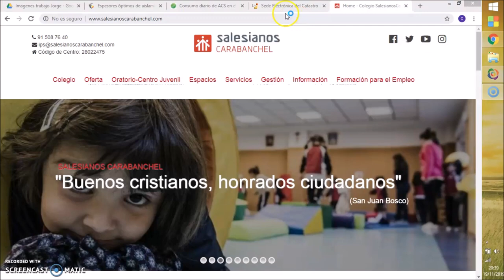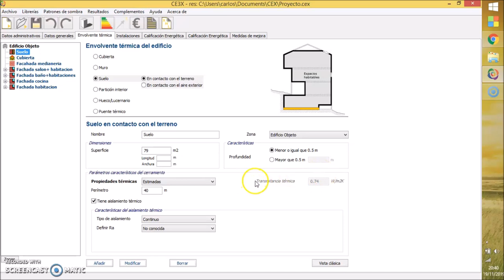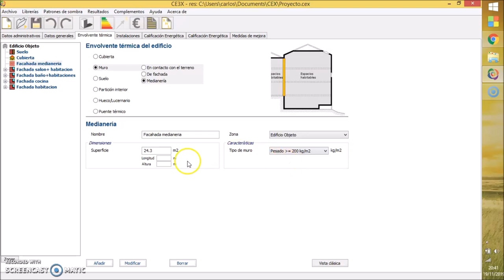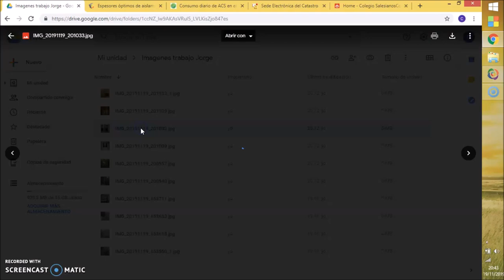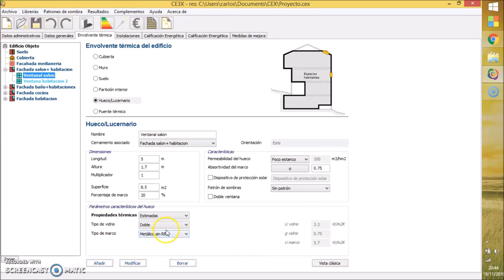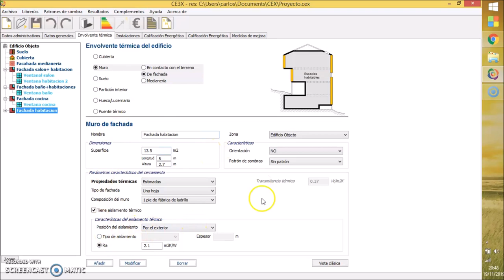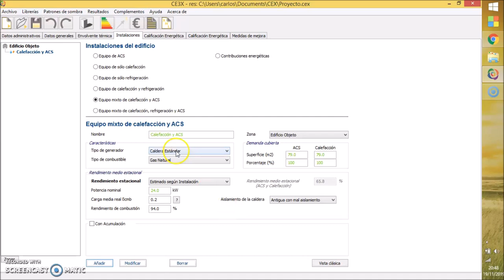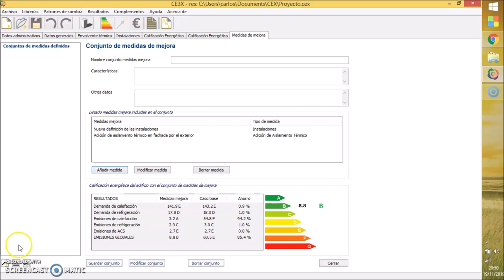Certificado de eficiencia energética residencial en Madrid (3)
Nuestro estudiante Carlos Mazón, de 2º curso del Ciclo formativo de grado superior de Eficiencia energética y energía solar térmica en Salesianos Carabanchel, nos ofrece el certificado de eficiencia energética de una edificación residencial situada en Madrid y ensamblado con el conocido programa CE3X. Aparte de recurrir a la Sede Electrónica de Catastro para obtener la referencia catastral y de la aplicación Google Maps para la localización geográfica del inmueble, se destaca un dato clave de entre los datos genéricos: la fecha de construcción es previa a 1979. Seguidamente Carlos recurre a datos del CTE para identificar la demanda unitaria de ACS; carga en memoria del programa datos estimados en cuanto a algunas de las propiedades físico-constructivas de los materiales de construcción, en lo referente a características de la envolvente térmica (cubierta, muro, suelo, particiones, huecos y puentes termicos). Pero realiza una valiosa aportación al incorporar fotos reales obtenidas por él, tanto del exterior como del interior de la vivienda y de sus elementos constructivos. A continuación se parametrizan los valores energéticos de una caldera mixta de calefaccion y acs, de forma tal que la calificación inicial obtenida es E, como era de esperar a tenor de la antigüedad en la fecha de construcción. Ahora bien, Carlos ofrece una serie de imprescindibles medidas de mejora que se materializan en la sustitución de la caldera convencional por una de biomasa (balance neutro de emisiones) y la colocación de aislamiento térmico por el exterior. Agradecemos de antemano el trabajo que nuestro alumno ha realizado al construir este trabajo y esperamos que os sea de utilidad a todos vosotros. Un abrazo.